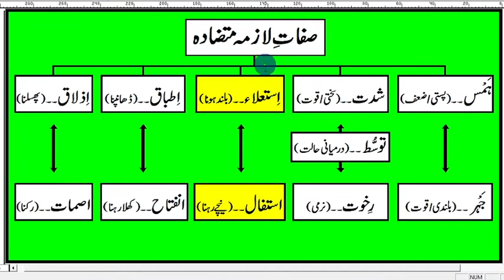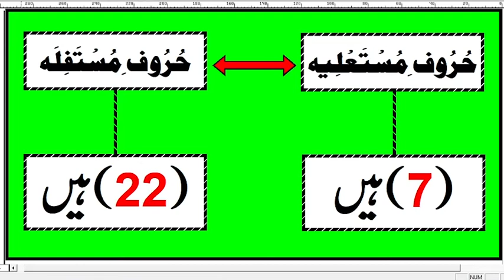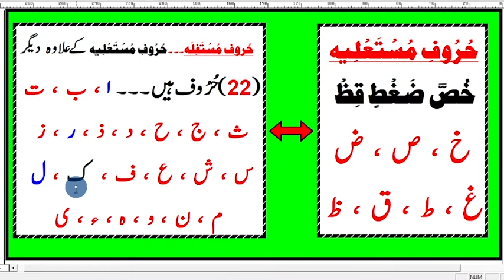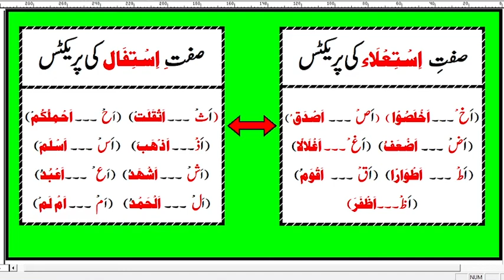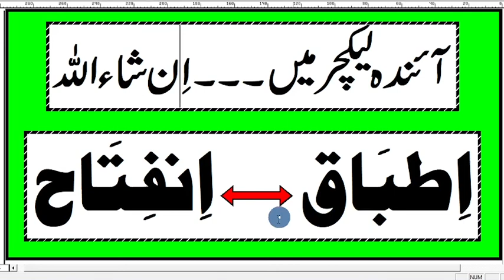Ahkam-e-Tajweed 13th lecture by Mirza M Zafar